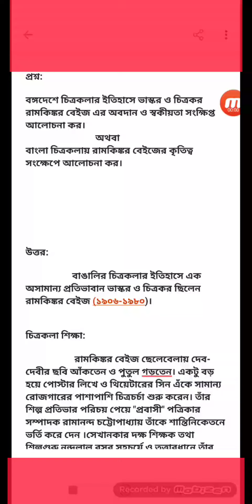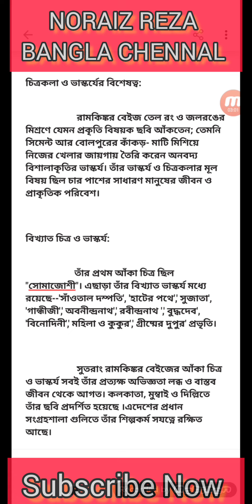উচ্চমাধ্যমিক বাংলা চিত্রকলার ধারা@বঙ্গদেশের চিত্রকলায় ভাস্কর ও চিত্রকর রামকিঙ্কর বেইজ@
উচ্চমাধ্যমিক বাংলার চিত্রকলার ধারার বড় প্রশ্ন ও উত্তর@বাংলাদেশের চিত্রকলায় ভাস্কর ও চিত্রকর রামকিঙ্কর বেইজের অবদান@
ভাস্কর রামকিঙ্কর বেইজ@
চিত্রকলাই রামকিঙ্কর বেইজের অবদান